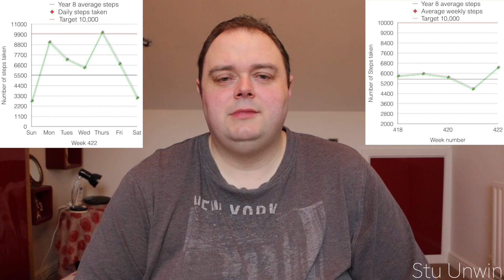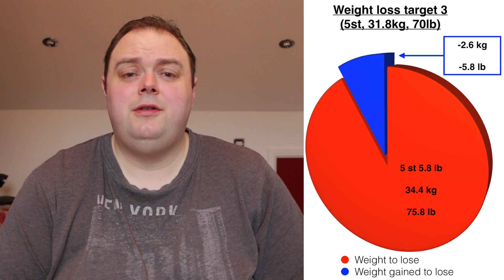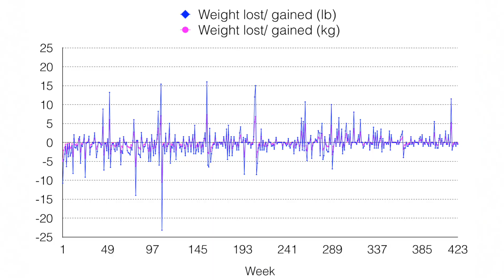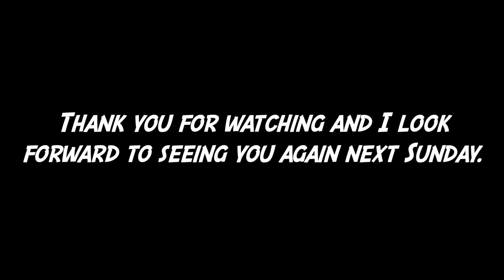My weight loss journey (Week 423)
This video is about me completing my 423rd week of my weight loss journey. We'll see if I've managed to lose any more weight when I complete another weekly weigh in and I'll compare my home weigh in result with my Slimming World weigh in.